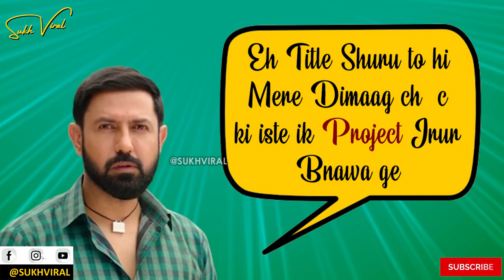Explain Gippy Grewal New Movie | Mitran Da Naa Chalda | Sidhu Moosewala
Why Gippy Grewal Changed his New Movie Name | EXPLANATION VIDEO
Explain Gippy Grewal New Movie | Mitran Da Naa Chalda |
Sidhu Moose wala
Mitran Da Naa Chalda (Official Trailer) : Gippy Grewal | Tania | Pankaj Batra | Raj Shoker

"Mitran Da Naa Chalda is an upcoming Punjabi movie scheduled to be released on 8 Mar, 2023. The movie is directed by Pankaj Batra and will feature Gippy Grewal, Tania and Raj Shoker as lead characters."

"ਮਿਤਰਾਂ ਦਾ ਨਾ ਚੱਲਦਾ ਇੱਕ ਆਗਾਮੀ ਪੰਜਾਬੀ ਫ਼ਿਲਮ ਹੈ ਜੋ 8 ਮਾਰਚ, 2023 ਨੂੰ ਰਿਲੀਜ਼ ਹੋਣ ਵਾਲੀ ਹੈ। ਫ਼ਿਲਮ ਪੰਕਜ ਬੱਤਰਾ ਦੁਆਰਾ ਨਿਰਦੇਸ਼ਿਤ ਕੀਤੀ ਗਈ ਹੈ ਅਤੇ ਇਸ ਵਿੱਚ ਗਿੱਪੀ ਗਰੇਵਾਲ, ਤਾਨੀਆ ਅਤੇ ਰਾਜ ਸ਼ੋਕਰ ਮੁੱਖ ਕਿਰਦਾਰਾਂ ਵਜੋਂ ਨਜ਼ਰ ਆਉਣਗੇ।"

Starring -
Gippy Grewal, Tania, Raj Shoker, Shweta Tiwari, Renu Kaushal, Nirmal Rishi, Hardip Gill, Anita Devgan, Sanju Solankt Rangdev, Deedar Gill, Aarchi Sachdeva, Harnidh, Resty Kamboi, Sanjiv Attri, Rajeev Mehra, Surinder Narula, Mukesh & Many More

"Gabru nu mann ya na mann allarhe
Akh baraan gauge shotgun allarhe
Dilan te nishan sidhe maardi aa
Oh sir utton langhan fly karke
Uchiyan ne gallan tere yaar diyan"

Sidhu moose wala new song | Adab Punjabi VS No Name | Sidhu moose wala VS Babbu Maan | Sidhu moose wala latest interview | Sidhu moose wala biography | Sardar’s take